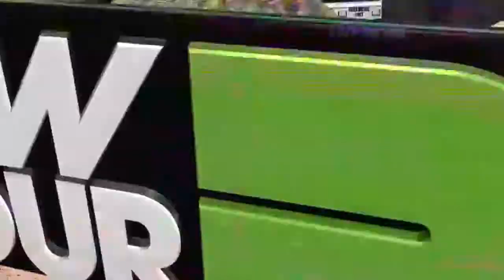Ridelife TV | Throwback | 2011 BMX Dirt Jump Final | Portland Invitational Ep2 | Kyle Baldock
Ridelife TV | Throwback to 2011 BMX Dirt Jump Final of the Dew Tour Portland | Featuring Australia's Kyle Baldock , Jai Toohey , Cam White , UK's Ben Wallace , USA's Dennis Enarson , Ryan Nyquist , TJ Ellis , Brett Banasiewicz , Brandon Dosch ,Chris Doyle , Colton Satterfeild , Featuring TJ Lavin & Jamie Bestwick as the judges .

Here at Ridelife TV we crew up riding dirt jumps and aspired to travel the world riding dirt like all these athletes!

It's great to remind the world and the athletes themselves what a positive impact their riding careers have had on many riders around the world, as athletes get older and some of their careers come to an end, it's awesome to watch back and remind ourselves why they inspired us.